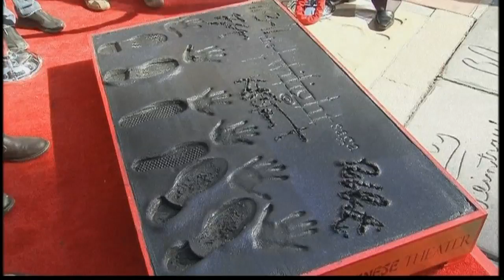Twilight star Robert Pattinson cemented in Hollywood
Kristen Stewart, Robert Pattinson and Taylor Lautner have cemented their hand and footprints outside Grauman's Chinese Theatre. Report by Chloe Culpan. Test